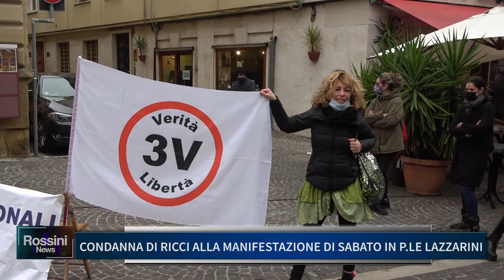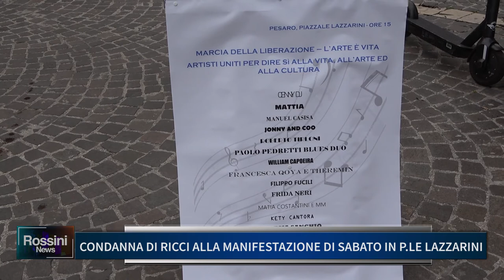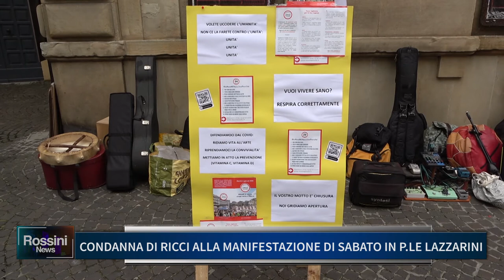CONDANNA DI RICCI ALLA MANIFESTAZIONE DI SABATO IN PLE LAZZARINI